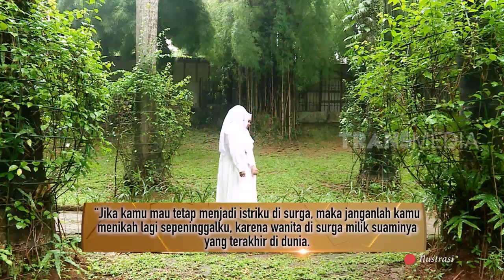WANITA DI SURGA SIAPA SUAMINYA | KHAZANAH (22/04/19)